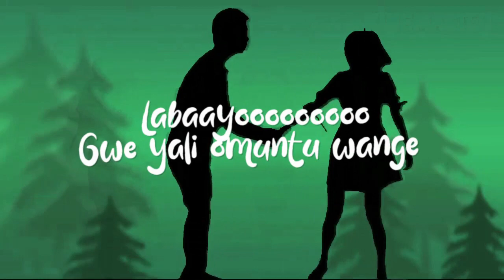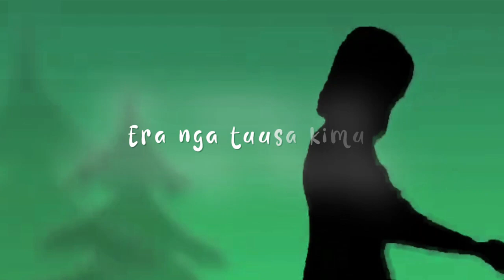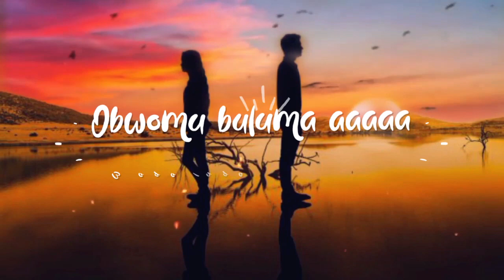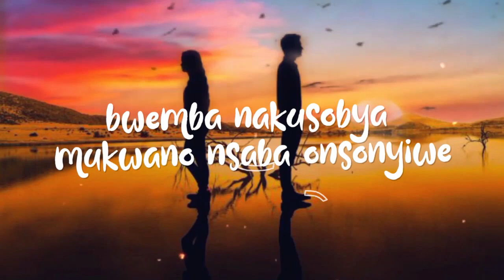LOVE SONG FOR THE BROKEN HEARTS - BELLA by NUBIAN LI